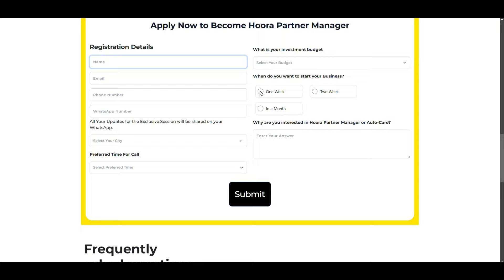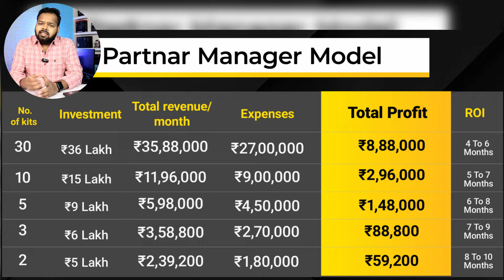Earn 1 To 8 Lakh Per Month - HOORA FRANCHISE REVIEW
Hoora's is one of the leading auto service provider in India, With hoora's advanced car washing technology you can get service of your car at your door step, please watch the video for more information

Query:
hoora partner hoora car wash franchise hoora franchise review hoora bike wash hoora car wash reviews best business ideas best business ideas 2024 earn 1 lakh per month earn 1 lakh in one day hoora partner manager program car wash business car wash at home